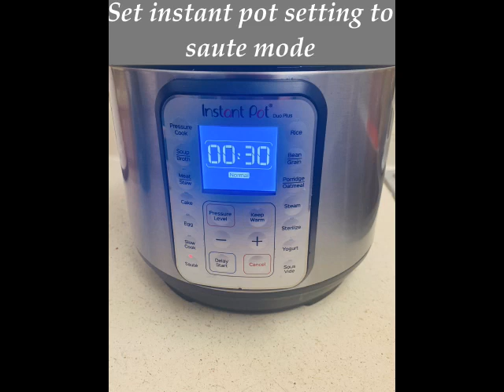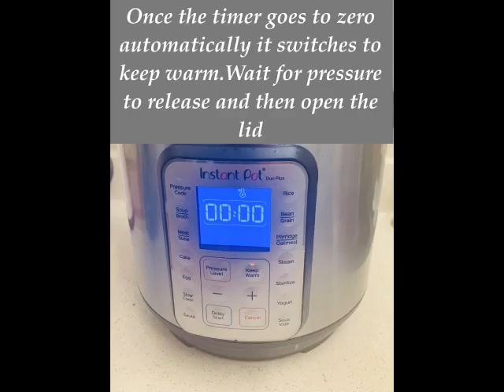Instant Pot Ambur Chicken Biryani|HomemadeRestaurantStyle Recipe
Instant Pot Ambur Chicken Biryani
Ingredients:
Oil-2 tbsp
Onions-1 cup
Soaked Red chilies- 15
Coriander Leaves-1 cup
Lemon-1 tbsp
Mint Leaves-1 cup
Cinnamon-2
Star anise-2
Bay leaf- 2
Cloves-5
Tomatoes-1 cup
Yogurt- 2 tbsp
Boiled eggs-2
Seeraga Samba Rice - 2 cups
Fried Onions- 2 tbsp
*Add the soaked red chilies in a mixer jar and grind to a fine paste.
*Turn on the instant pot.
*Set instant pot setting to saute mode.
*Once  pot is hot add 2 tbsp of oil.
*Once oil heats up add all dry spices and saute for 30 seconds.
*Add onions Saute the onions till it changes to light pink.
*Add ginger garlic paste and saute till raw smell goes away.
*Add Mint leaves and saute for 30 seconds .
*Add Coriander leaves and saute for 30 seconds.
*Add Tomatoes and saute till it’s soft and mushy.
*Add Chili paste and saute till raw smell goes off.
*Add salt as per the taste.
*Add Chicken pieces and mix them well.
*Add yogurt and mix till it’s well combined.
Allow it to cook for 5 minutes by stirring occasionally without burning .
*Once its Boiled add boiled eggs and mix with masala.
*Add 2 Cups of seeraga samba rice and mix .
* Add 2 cups of water.
*Add 1 tbsp of lemon juice.
*After adding water mix everything once and check for salt if needed add as per required.
* Set the mode to rice and close the lid.
*Once the rice mode is set you will see Auto mode on.You can also change pressure levels.
*Once the timer goes to zero automatically it switches to keep warm.Wait for pressure to release and then open the lid.
*Transfer the biryani to a bowl and garnish with fried onions.
*Serve Biryani  to a plate with raita.
*Instant Pot Ambur Chicken Biryani Ready!